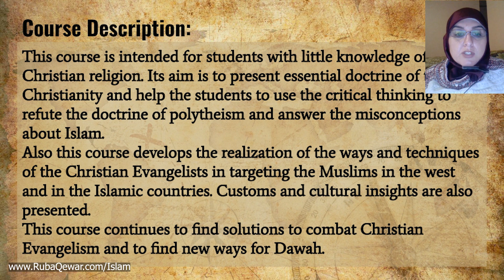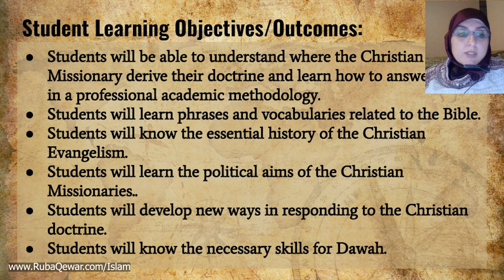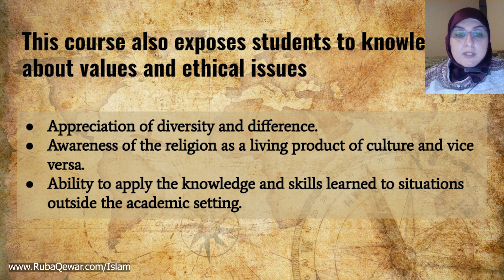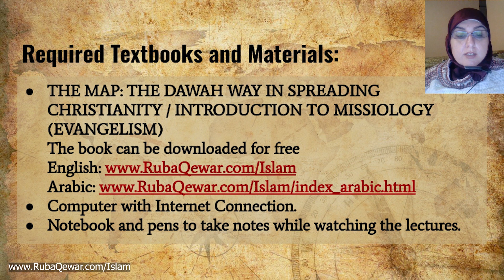The Map Module1 Introduction to the Map b Course Description and Material